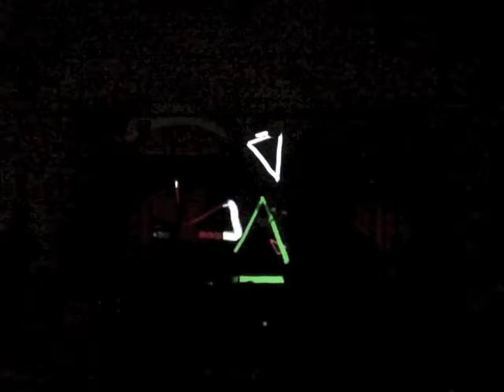Music & ... In Motion 18 - 28.02.2014 - (music & tag tool)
Musica & ... In Movimento 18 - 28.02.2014 - (music & tag tool)

Federica Zanetti - classic guitar
Chiara Formichi - voice & various objects
Maria Rosaria Caruso - harpsichord
Serafino Carli - piano

Letizia Campagna - tag tool

Improvvisazione musicale estemporanea - free improvisation

Immagini estemporanee a cura di Emiliano Vanacore, disegnate e proiettare in diretta.

registrato con zoom h2n

mixato brevemente con il programma WaveLab LE 7

Thanks to M° Claudio Valenti & Istituto Musicale "Luigi Boccherini" - Lucca